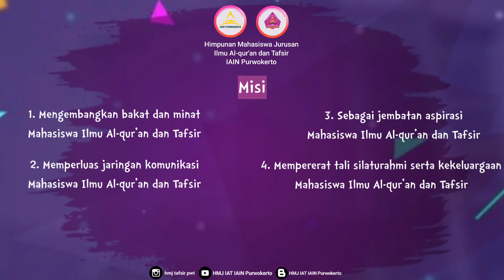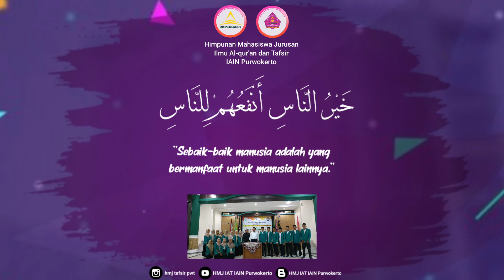Himpunan Mahasiswa Jurusan Ilmu Al Qur'an dan Tafsir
Welcome maba-maba kece 2020!✨
Howdy? semoga sehat selalu dan g bosen buat tetap jaga kesehatan ya.

Kami mempersembahkan video perkenalan singkat tentang kami dan HMJ IAT.
Sebelumnya tau nggak sih? HMJ itu apa? HMJ (Himpunan Mahasiswa Jurusan) merupakan suatu himpunan dari mahasiswa jurusan/prodi tertentu yang memiliki prinsip dari, oleh dan untuk mahasiswa.
So, kalian penasaran gak HMJ IAT tuh kaya gimana? anggotanya siapa aja dan pastinya ketuanya siapa? Visi misinya apa? pasti penasaran kann?? Nah kalo kalian penasaran, yuk tonton videonya sampai abis yaa! Jangan diskip! boleh pause kalo mau liat lebih detail.🙆🏻‍♀️

And may your day be blessed, guys! Bye.